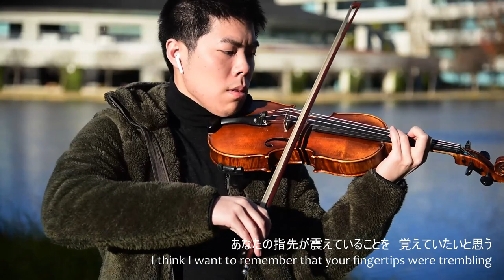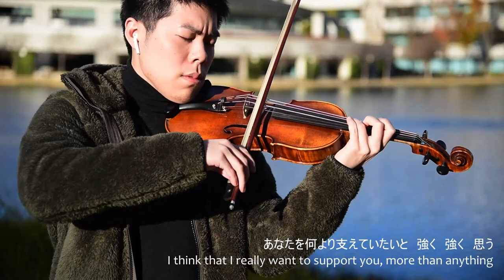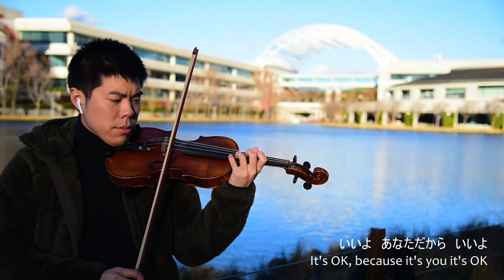Kenshi Yonezu — Canary | Violin Cover by Johan Qin